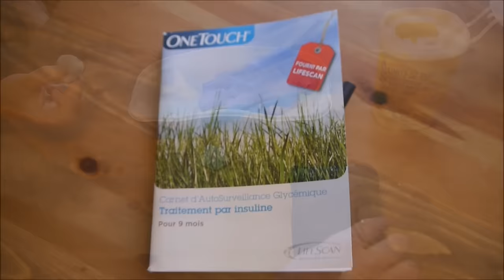La glycémie capillaire (dextro ou HGT)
Qui dit patient diabétique, dit surveillance!!
Le dextro, c'est la base. Bien utile également en cas de malaise, il permet de déterminer si la perte de conscience est due à une hypo.
Bref, vous l'aurez compris, encore un geste qu'il est important de connaître.
A très vite pour de nouveaux soins!
Pratik'Inf